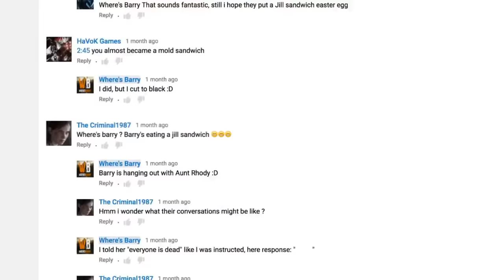2 HOURS OF Resident Evil 3 Remake Trailer Analysis | Frame By Frame!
RE3 Remake Trailer Breakdown
Secrets, Weapons, Characters, Mechanics & More

We break down LITERALLY EVERYTHING from the announcement of Resident Evil 3 Remake.

-Frame by frame breakdown of the RE3 Remake announce trailer
-Analysis of All Official RE3 Remake Screenshots & Art Pieces For The Game
-Examination of Resident Evil 3 REmake Preorder Bonuses,
-Resident Evil 3 Remake Collectors Edition
-Resident Evil 3 Remake Speculation & Theory
-Resident Evil 3 Remake News